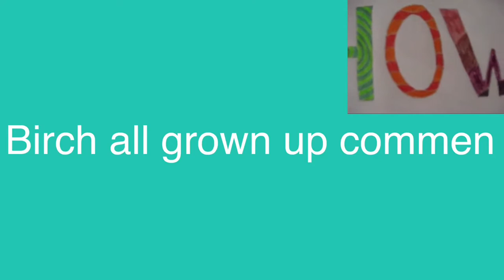My dry bone bro is gonna be in 60